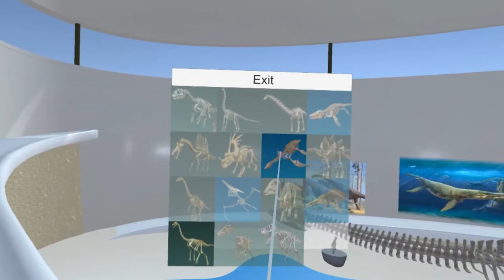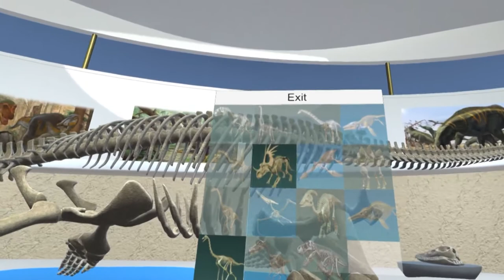PALEO museum VR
Now you can visit the paleontological museum without leaving home!
Welcome to PALEO museum VR!
Your attention is initially given to detailed reconstructions of the 15 most famous extinct reptiles on a 1:1 scale with a short description of each. Estimate the true size of prehistoric giants! Unlike a real museum, you can move around the building absolutely freely, even climb inside the exhibits to view them in full detail, no restrictive ropes! The walls of the museum are decorated with images of one of the best illustrators Sergey Krasovskiy.